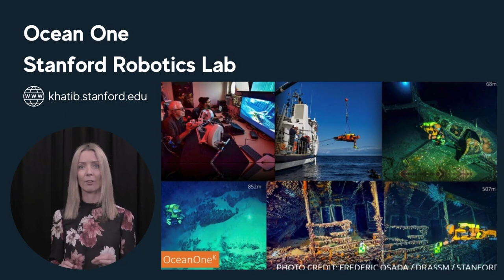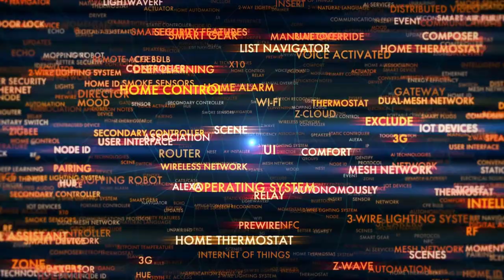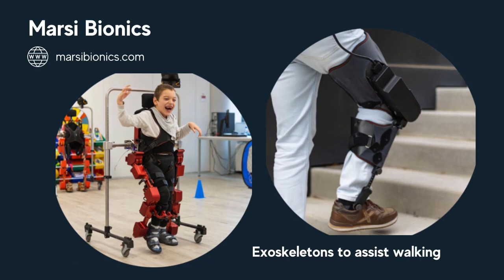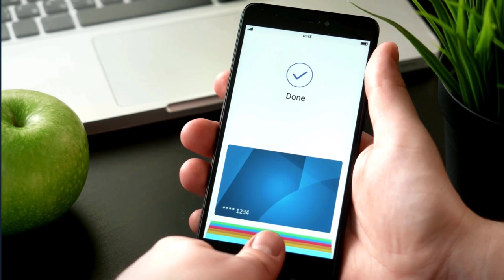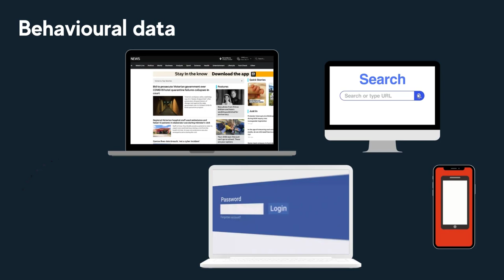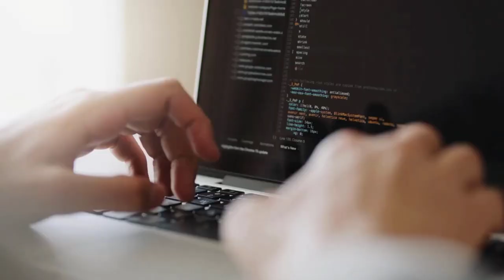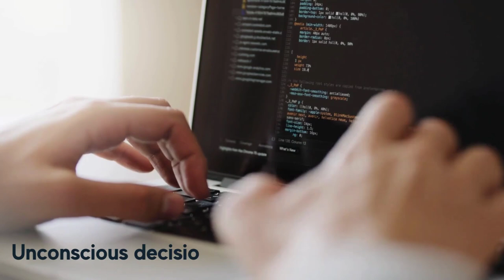AI: risks and benefits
This video has been developed for our free online courses for teacher professional development in 'Teaching Artificial Intelligence' in primary and secondary classrooms which is aligned to the Australian Curriculum: Digital Technologies (V9.0).

This video presented by CSER Researcher, Dr Rebecca Vivian, outlines some of the risks and benefits of AI. Let us know what you think are some key risks and benefits in the comments below!

You can join our course or find out more about our free professional learning programs

We would like to thank Google Australia for funding our course development.

About CSER STEM Professional Learning
Since 2014, the CSER Team at The University of Adelaide have been developing a suite of MOOCs (Massively Open Online Courses) which are online courses, designed to support Australian teachers with implementing the Australian Curriculum, particularly in STEM related subject areas.